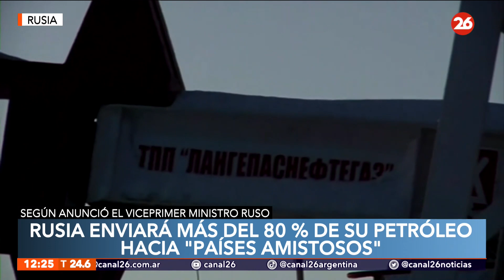Rusia enviará más del 80 % de sus exportaciones de crudo a "países amistosos"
👉 Rusia enviará en 2023 más del 80 % de sus exportaciones de petróleo y el 75 % de las de derivados a "países amistosos", afirmó el viceprimer ministro ruso, Alexandr Novak.